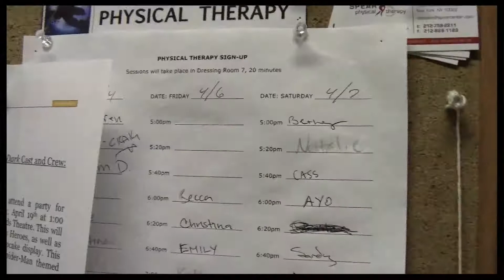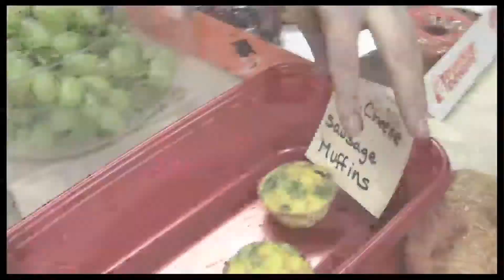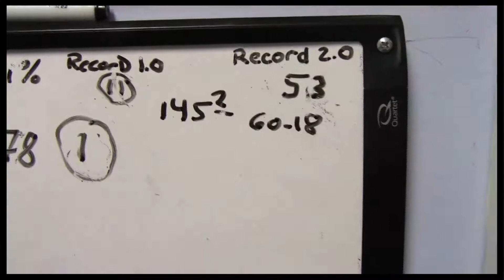Spin City with "Spider-Man, Turn Off the Dark" star Christina Sajous: Episode #8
Get tickets to "Spider-Man, Turn Off the Dark":

For the past seven weeks, "Spider-Man, Turn Off the Dark" star Christina Sajous has transformed herself into some of the most colorful characters on the planet while inviting us to witness firsthand all of the high-flying antics backstage at the Foxwoods Theatre. "Beyoncé" and "Oprah" introduced us to Reeve Carney and the rest of the cast, "Tim Gunn" made it work with the wardrobe department, "Adele" warmed up with Rebecca Faulkenberry and things got hairy when "Tabatha Coffey" put the skills of the hair and makeup team to the test. For her final installment of Spin City, the Spider Goddess channeled southern chef Paula Deen to "investigate the grazers" for a delicious look at all the yummy candy, cookies, brownies and cakes the cast and crew can't seem to resist. Even tastier? Sajous stuffs her face with cheese balls while attempting to break the Spidey record. Click below for this tasty treat. Trust us: It's a recipe for laughter! While this may be the final installment of Spin City, remember you can always see Sajous live at the Foxwoods Theatre.